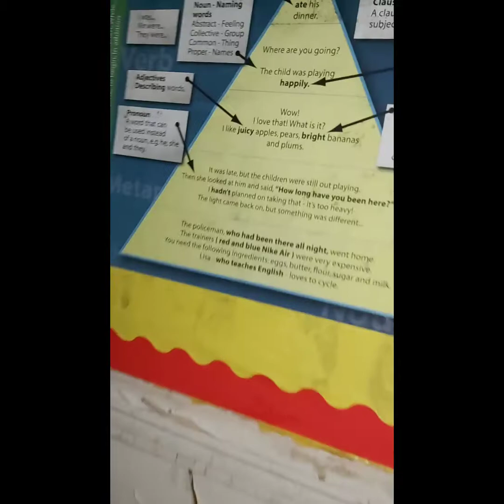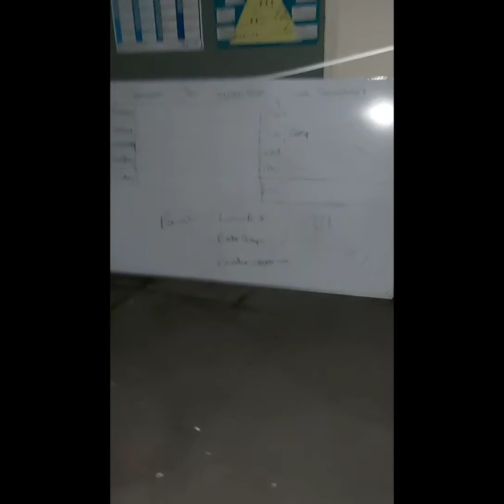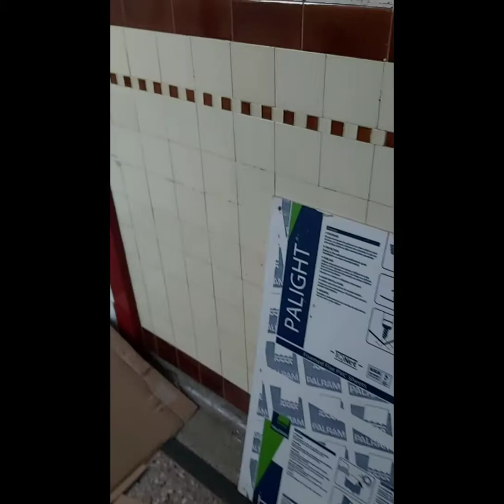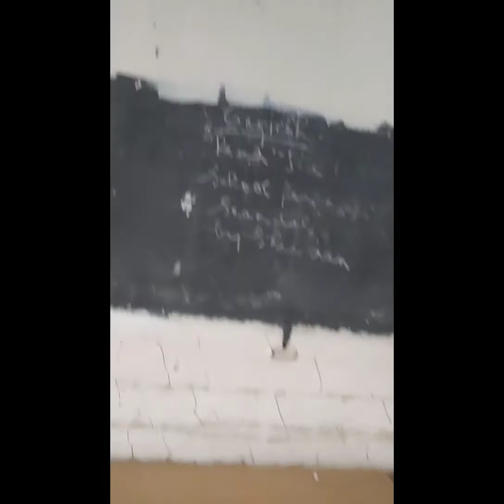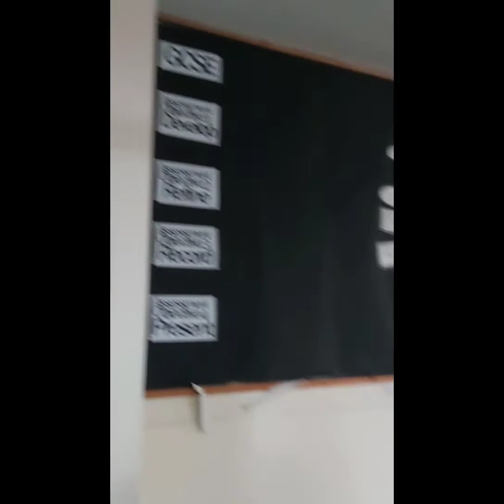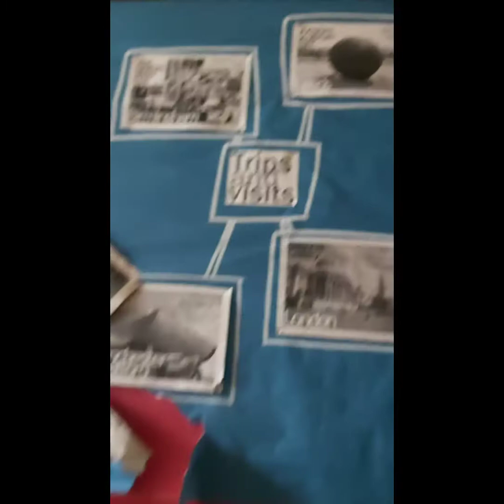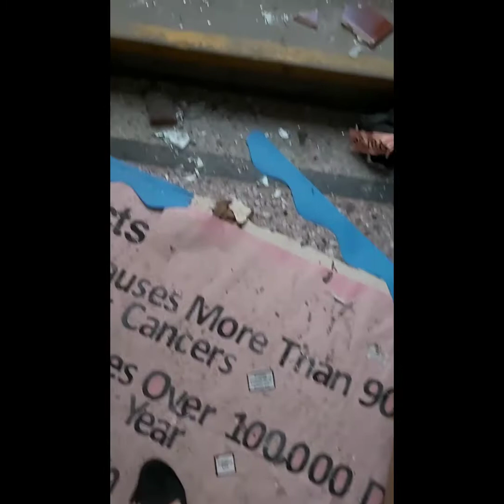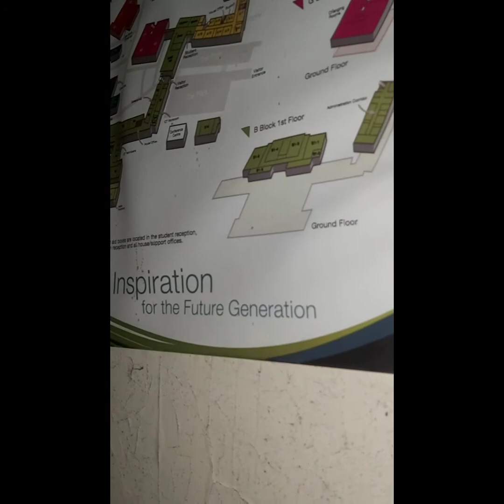Abandoned Maltby Grammar School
"Founded in 1931, Maltby Grammar School was once known as much for its strict discipline as it was for its clock tower.
In 1967, the grammar school, at Maltby merged with the adjacent Maltby Hall Secondary Modern School to form Maltby Comprehensive School.

The comprehensive school was served with two improvement notices in the mid-2000s before it became an academy in 2010.
While Maltby Academy still exists today, the old grammar school building has been out of use since 2012."